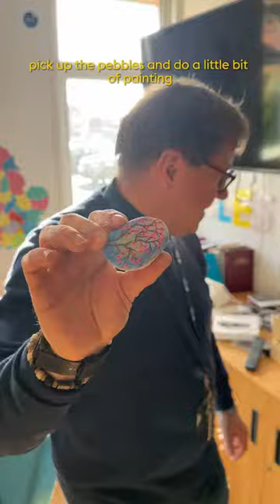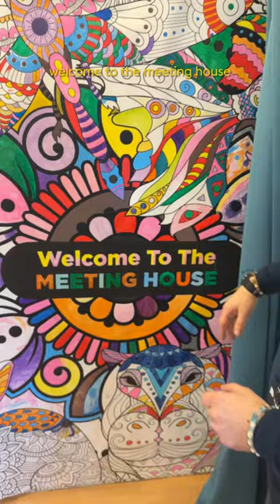What is the Meeting House on campus? | Brunel University London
The Meeting House is a dedicated space on campus unlike anything else. 🏡
Located close to Cleveland road, it is only a short walk from anywhere on campus.

Follow your CHMLS officer, Naveed, as he explores the meeting house with the help of Peter.

You can find various Chaplains are available throughout the week to offer a listening ear, personal help and advice, and spiritual support.
Visit the meeting house today.🥳